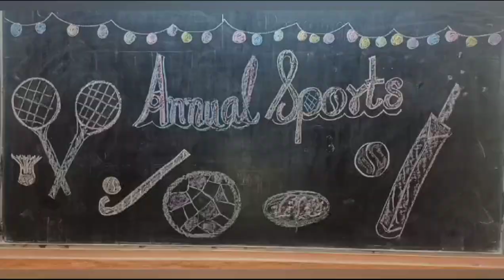Pre-Primery Annual Sports 🏸🏑🎾🏏🎉